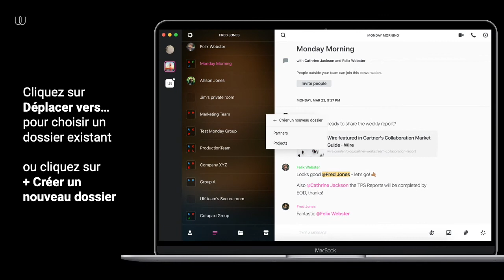Tutoriel: Créer des Dossiers